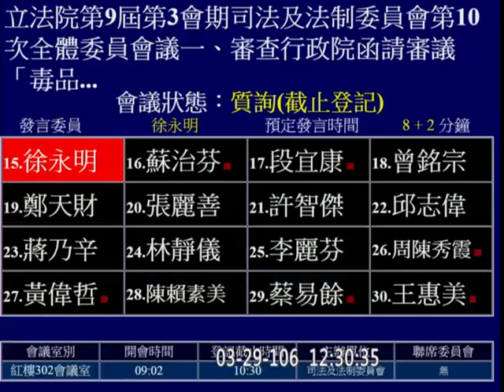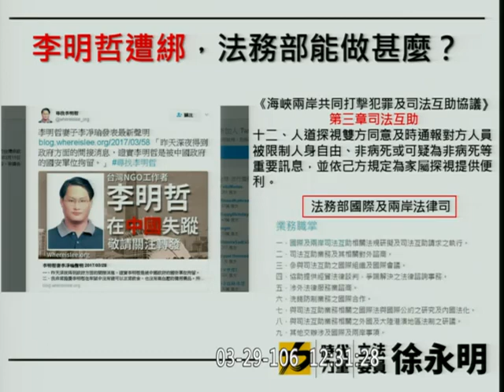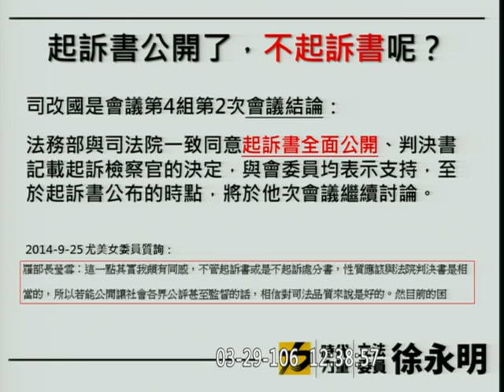20170329｜徐永明｜司法及法制委員會